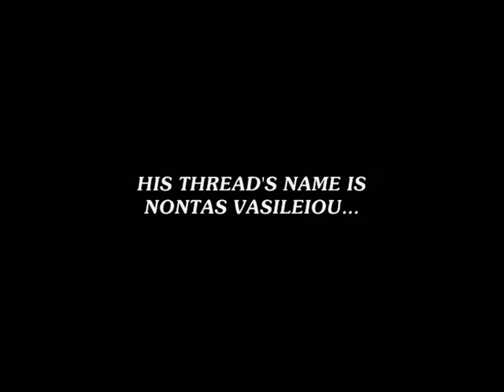Billetto - Official Trailer (Greek)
Andrew Version...